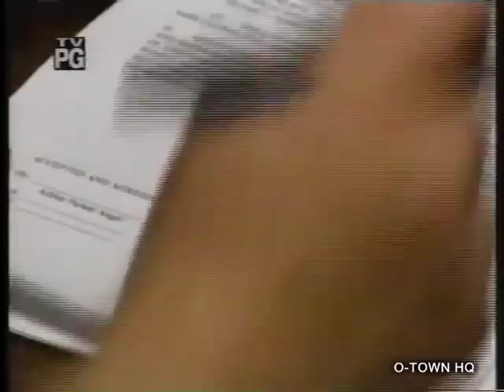O-Town - Making The Band 1x12 [Part 1/3]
O-Town - Making The Band

"Making the Band" was an ABC/MTV reality television series created by Lou Pearlman, the man responsible for the formation of the Backstreet Boys and the early management of *NSYNC. It started on March 25, 2000 on ABC. Pearlman embarked on a nationwide talent search, cutting auditions in eight cities down to 25 young men, and eventually eight finalists. These eight young men would, as the premise for a new ABC reality show, compete for five spots in Pearlman's newest boy band creation named "O-Town", to be signed to his record label, Transcontinental Records. The five guys who became O-Town were: Ashley Parker Angel, Jacob Underwood, Dan Miller, Erik-Michael Estrada andTrevor Penick.